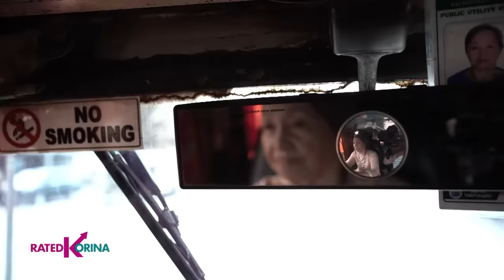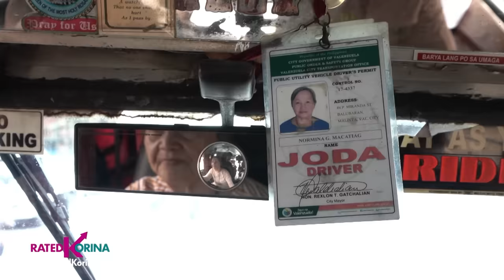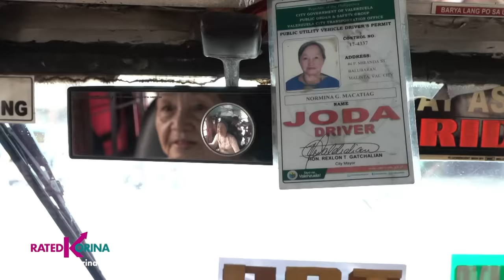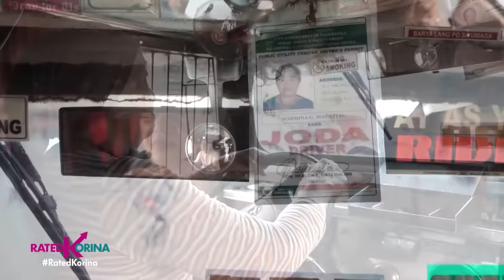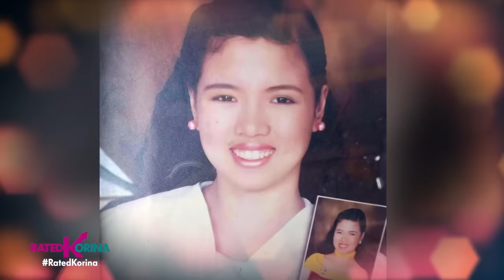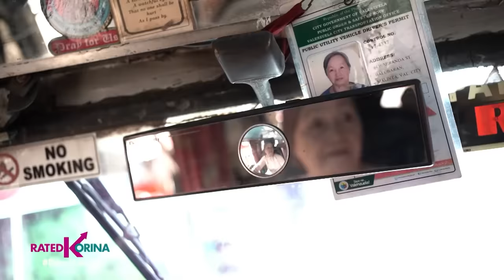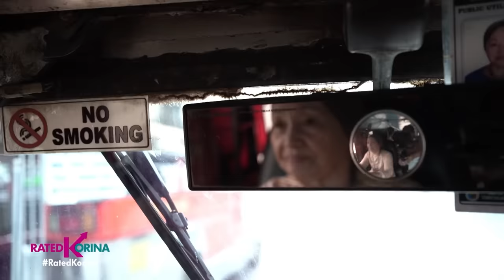Lola Mimi at ang kanyang Jeepney | RATED KORINA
Tulad ng inspiring kwento ni Lola Mimi at Kanyang Jeepney na for better or for worst ang Drama!
Bakit ba kahit Granny na aba'y namamasada pa!?🚙

Now also seen on iwant tfc, worldwide!🌎Basta kuwento ng bawat Pilipino! pangratedkorinayan.💚

Saturdays 6:15pm
✅ a2z
✅ kapamilya channel
✅ kapamilya online live
✅ IWantTFC 7:00pm
✅ tv5 9:45pm